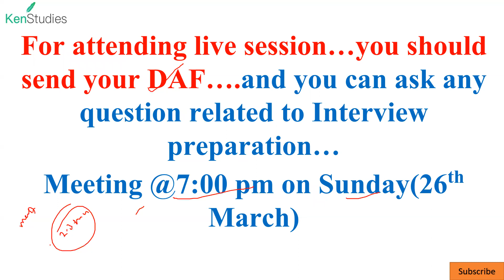Appearing in CAPF(AC) 2022 Interview???….You can connect live on Zoom and ask Question this Sunday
Interview is having 25% weightage in your selection .and it makes a lot of difference. as there is huge difference in highest and lowest marks in interview. it can make or break you. so earlier you are aware ...better improvement you can do.

Before you go to UPSC for ur actual interview. you should have some sessions beforehand so that you should know where you are lacking and you should work on that...as every marks matters.

One to one mock Interview of Nidhi Chaudhary AIR 132